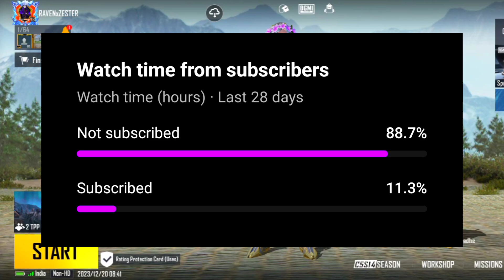Silver Guru Ultimate Set Back BGMI | Silver Guru M416 BGMI | Old Gun Skins BGMI | 3.0 Update BGMI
➤ Cradit :-

 ★ ★ ★ SOCIAL ★★ ★

➤ Rooter:- RAVENxZESTER